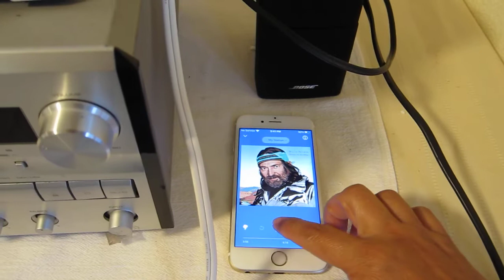Sonos ZP90 ZonePlayer Digital Media Streamer 10/21/2021